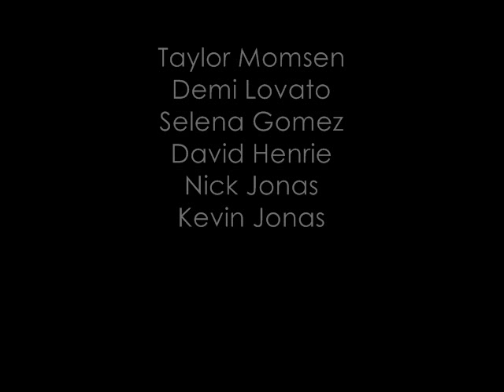Lost and Found Season 1 Episode 1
My mother and I were sleeping when it happened. They came into my house, two burglars trying to steal whatever they could and try and get away with it.

It was just my mom and I in the house at the time; my father and brother were away on some father-son bonding trip together.

They came into my house, and went into the living room first, taking whatever they could find and thought had any value. Then they worked their way around the rest of my house before they made their way upstairs.

They were so quiet and sneaky with everything they did, not even making one little noise that could possibly wake my mother and me up.

Then they finally made their way upstairs and into my brother's room first, but they didn't find anything there. And then they walked into her room. They barged opened the door, making sure to wake her up. They wanted to have some "fun" with her, before they actually got down to business. They ripped off her clothes and beat her with a bat, broom, their own body parts; they even cut her with a knife. And then they raped her.

But she didn't make a sound through all of this; it was as if she was just imagining everything in her head. It wasn't until she realized that one of the men was going after me, that she started screaming. She screamed my name over and over again, yelling for me to wake up and run as far and as fast away from the house as I could.

I woke up immediately to the sound of my mother's voice screaming my name and yelling for me to wake up and run away. That's when I saw a man lunging towards me, but I quickly rolled off the bed and into my mother's bedroom, I wasn't going anywhere without her. I walked to her door and saw what they had done to her. She was tied up to a chair, nude, disheveled, bloody, beaten; it was the worst possible thing that have ever happened to my mother, and it was more painful for me to watch than for her to go through it. I ran over instantly and pulled the man that was on top of her off, and kicked him in the balls. I was trying my hardest to untie my mother and run out the house with her, but the knots were too tight.

I suddenly felt two big strong arms pick me up and drop me on the bed. He was trying to keep me down as I was squirming to get loose of his grip, but he was too strong. I kicked him in the face, and he immediately let go and hunched over, grabbing his face and crying in pain.

I ran over to my mother and once again started untying the knots, but before I could finish, I felt a knife scrape across my back over and over and over again, getting deeper with every cut. I screamed in pain, and hunched back. I felt the blood rushing down my back from the ten cuts that had been formed. I suddenly felt someone come over and turn me over, and suddenly break my ankle as if it was a twig meaning to be snapped, creating a fountain of red water flow out. I felt one of the men bang my head against the sharp edge of my mother's trunk, producing a cut on the side of my head open up and blood ooze out, as the other man kicked my stomach over and over and slit my wrists. The pain was so much; it had gotten to the point where it was too numb for me to feel.

I looked over and I saw my mother, crying silently. She was tied up to her chair still, being just as helpless to me as I was to her before. I abruptly the two men ripping off my clothes and rape me, one after the other.

They soon finished, and picked me up and sat me down on a chair, tying me up, forcing the rope dig into my slit wrists, causing more blood to ooze out. I was losing too much blood and it was slowly getting harder for me to stay awake.

All of a sudden, I felt tape being forced over my mouth, moving my chair in the direction of my mother's, and I soon saw one of the men pour gasoline on her, as the other held me back from any sudden movements. Then, the man, who poured gasoline on my mother, lit a match and hovered over her head as I tried my hardest to scream, but the tape on my mouth wouldn't allow me to.

The last thing I saw was the man drop the match over my mother's head and my mother smile and mouthed, "I love you. Always and forever. With all my heart. Don't ever forget that."

That was the last "I love you" I ever get from her.